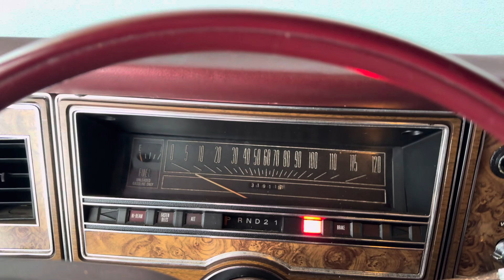1977 Mercury Grand Marquis Cold Start - 460 V8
When they’re tuned right you don’t have to treat the gas pedal like a two stroke bike kick start.